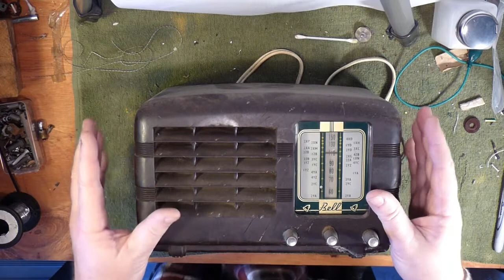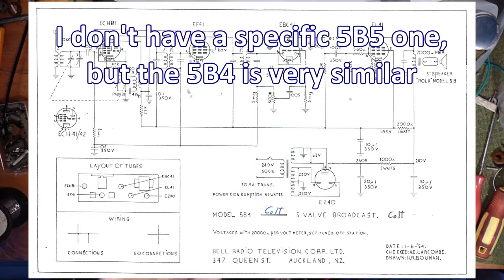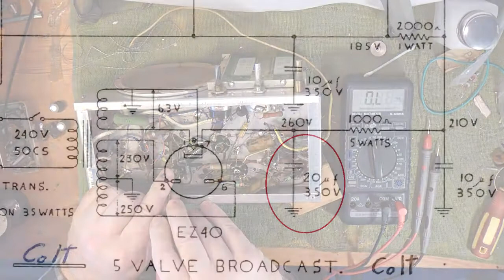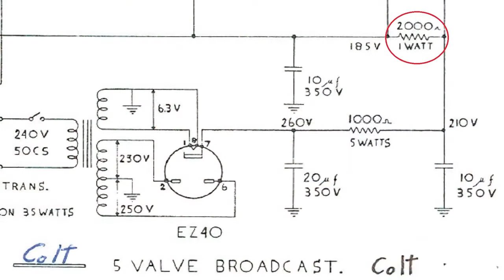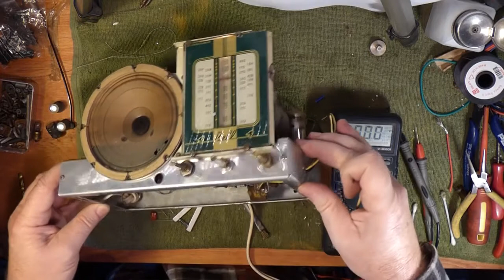1955 Bell Colt (5B5) - Made in New Zealand for almost ever!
A detailed look at an electrical service on a 1955 Bell Colt, the quintessential and ubiquitous Kiwi kitchen radio that began production in 1951 and finally ended in about 1980.

This video won't be for everyone... its long, and detailed.  I may produce a shortened version, but it covers what I am replacing, and why - and even looks at what happens if you don't take notes and get distracted 🙄

There are so many versions and variants of the Bell Colt that I will probably do a few more before long...